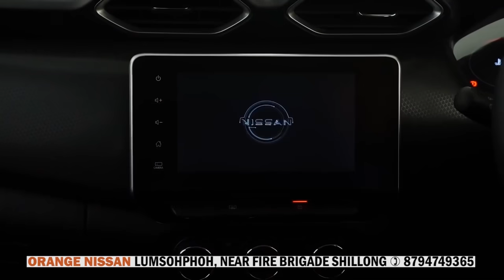BTENG U BAH PT SAWKMIE BAN AI JINGÏARAP ÏA KI SKUL HA MAWLAI CONSTITUENCY